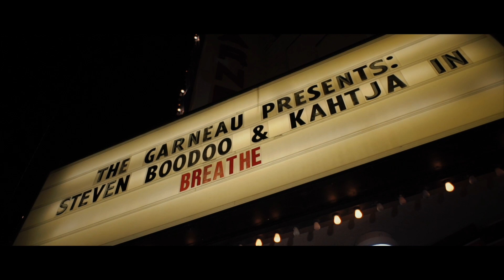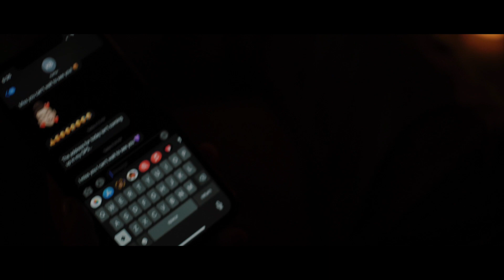Breathe Music Video - Steven Boodoo Ft. Kahtja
Breathe - This is Boodoo Ft. Kahtja

Jake Robertz - Song produtiuon
Christina Ridenour - Director
Ursula Kelly - Film
Landmark Homes - Set
Katherine Bessette - Kahtja
Maya Molly - Actress
Geordie Cheeseman - Actor